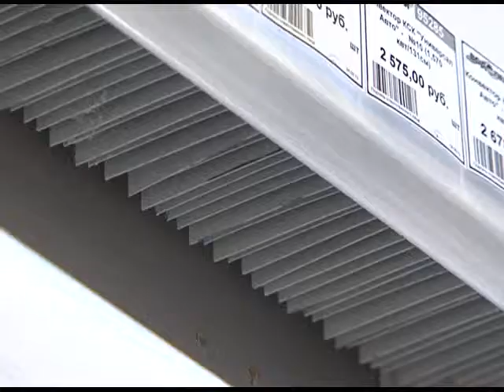Домашние новости: Радиаторы